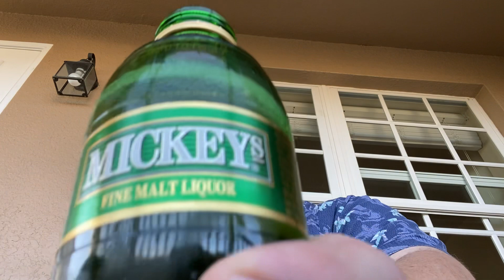My thoughts on Malt Liquor, Black Panther 2, and being on Vacation